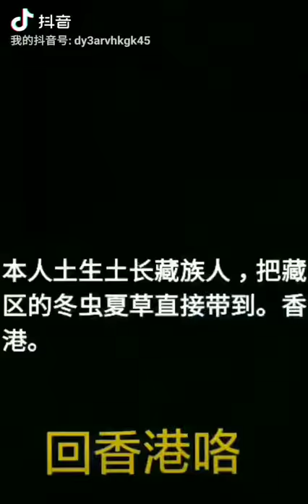冬虫夏草吃法?冬虫夏草价格?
西藏的冬虫夏草